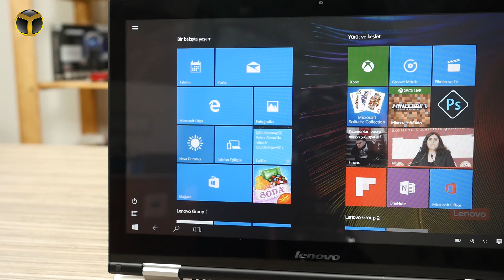Lenovo Yoga 500 : Hızlı Bakış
Lenovo'nun uygun fiyatlı modellerinden olan Lenovo Yoga 500, özellikle kullanım modları ile dikkatleri çekiyor. Bakalım Lenovo'nun başarılı ikisi bir arada laptop çözümlerinden olan Lenovo Yoga 500, bizlere neler sunuyor?

Lenovo Yoga 500 özellikleri

14 inç büyüklüğünde 1920 x 1080 piksel çözünürlüğe sahip katlanabilir IPS panel ile karşımıza çıkan Lenovo Yoga 500, yalnızca 1.80 kg ağırlığında hafif sayılabilecek bir cihaz.

Kalbinde Intel'in başarılı işlemcilerinden olan 6. Nesil i3-5005U işlemcisini barındıran Lenovo Yoga 500, grafik işlemcisi olarak Intel HD Graphics 5500 kullanıyor. 4 GB DDR3 belleğe sahip olan cihaz, 500 GB sabit diske sahip.

Windows 10 işletim sistemi yüklü olarak gelen Lenovo Yoga 500, kullanım şekilleriyle öne çıkan bir cihaz ve bu konuda oldukça başarılı. Hem dizüstü hem de tablet gibi kullanılabilen cihaz, gündelik ve iş kullanımlarında işinizi kolaylaştırmayı hedefliyor.